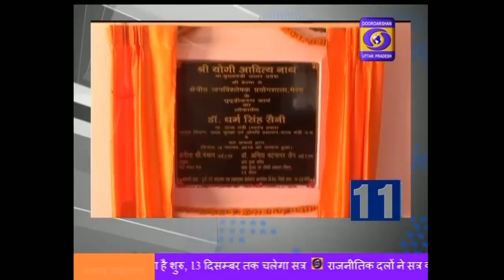5 Minute 15 Khabarein , 11:00 AM , 17 Nov 2019